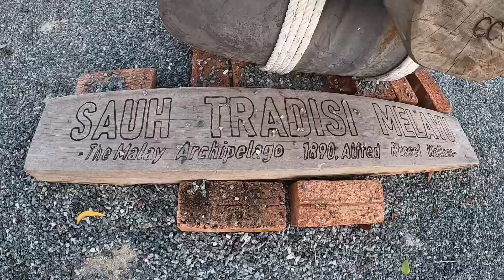VLOG 29th February 2020